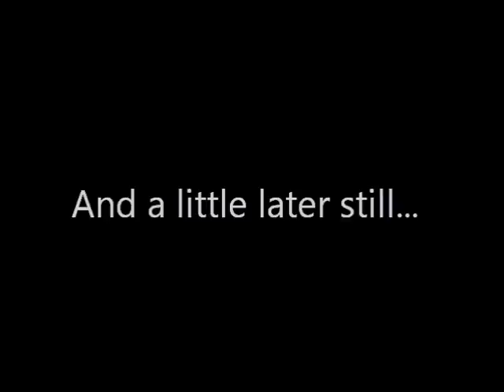Soundcheck 70s Special Spacehopper Race - The Result!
Find out who won the Spacehopper race on Weymouth beach between James from the Breakfast Show and Dave on Drivetime, as we celebrated everything great about the 1970s!